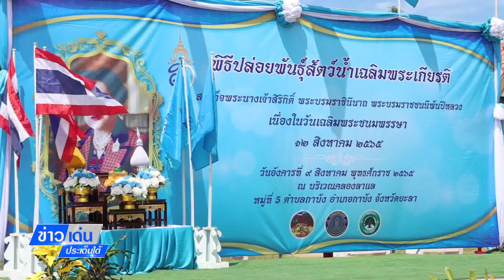ข่าวเด่นประเด็นใต้ 10 ส.ค.65 - ปล่อยพันธ์สัตว์น้ำ 3 แสนตัว ถวายเป็นพระราชกุศล 12 สิงหาคม 2565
ข่าวเด่นประเด็นใต้ 10 ส.ค.65
ทุกภาคส่วน อ.กาบัง  จ.ยะลา  ปล่อยพันธ์สัตว์น้ำ 3 แสนตัว ถวายเป็นพระราชกุศล 12 สิงหาคม 2565